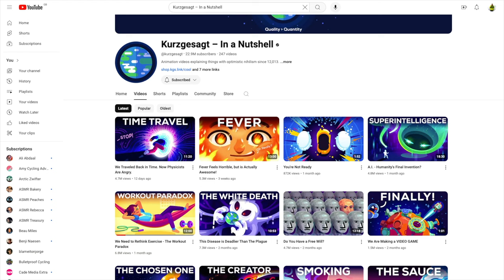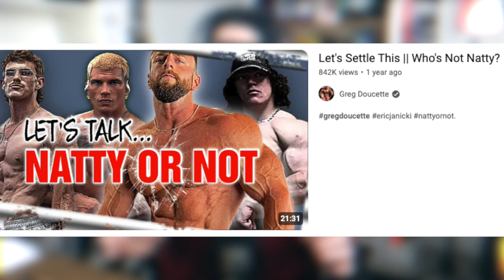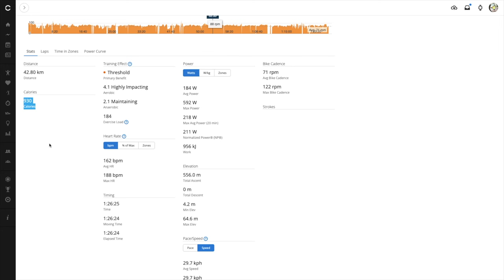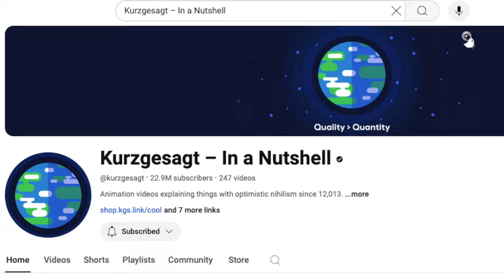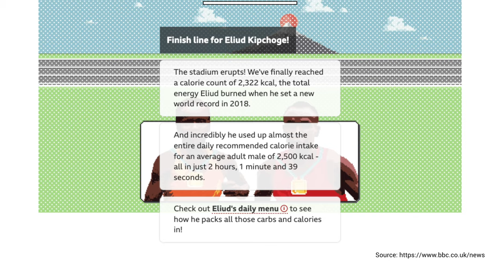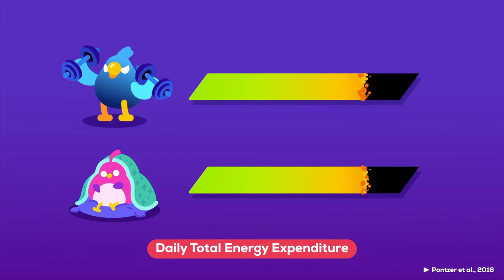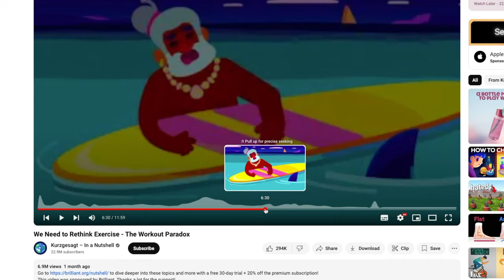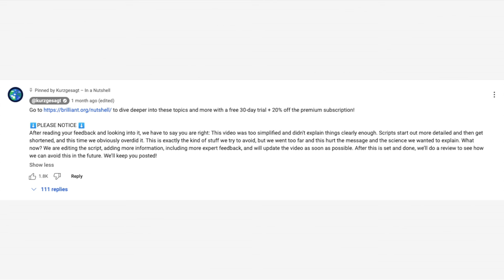Do we need to RETHINK EXERCISE?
Is working out for weight-loss a paradox? In this video, I attempt to explain why I think a YouTubing titan got their video, on exercise, worryingly wrong.